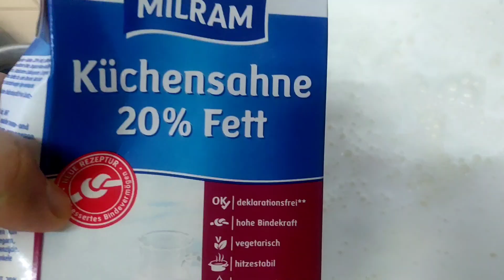How to make paneer at home homemade paneer घर पर पनीर कैसे बनाएं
How to make paneer at home homemade paneer घर पर पनीर कैसे बनाएं How to paneer at home

 video highlights
LKR RAGHU KT
 ingredients
milk 2liters
Cream200ml
lemon juice or vinegar

Ghar par kaise banaye paneer
Homemade Paneer
home made paneer
how to store homemade paneer
how long does homemade paneer last